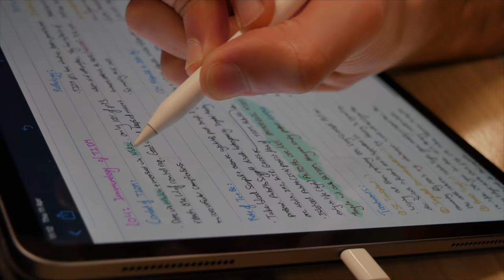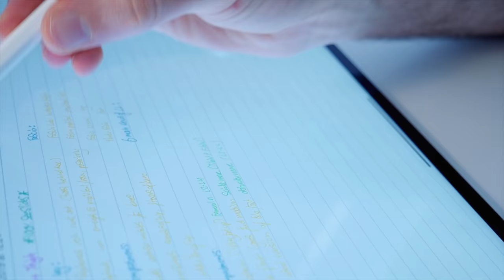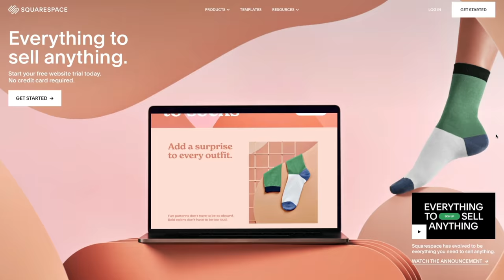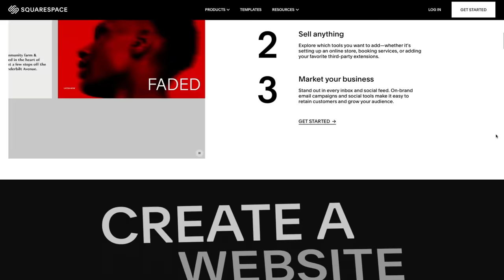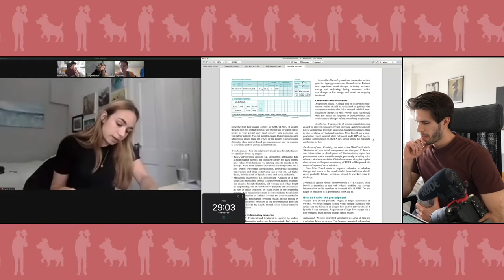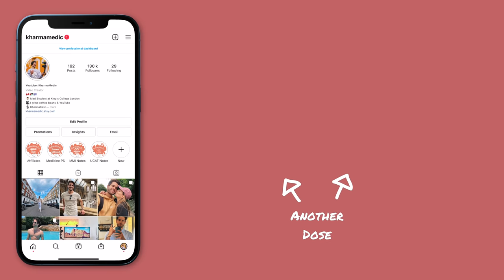Why I'm Scared of Becoming a Doctor...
👋🏻 Hey guys! In this video I reflect on the fact that I'm about to become a real legit doctor in only a couple of months. to save 10% off your first purchase of a website or domain using code KHARMAMEDIC 💻 I'm pretty open and honest about my feelings and I hope you find the video helpful especially if you're going through something similar. Good luck to all the graduating medics out there this year!

🎙 Podcast also Apple, Spotify & Google Podcasts!